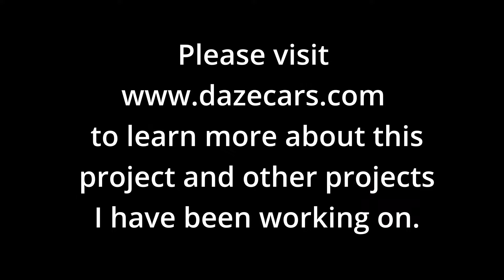Using a 10 Turn Potentiometer as Part of a Treadmill Power Supply for a DIY or Treadmill Board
Most potentiometers are single turn which makes one full turn the total variable value of the potentiometer BUT a 10 turn potentiometer gives you 10 full rotations and that allows you to use a 10 turn potentiometer for far finer speed control when using it with a treadmill power supply.

2K 10-Turn Potentiometer

20k 10-Turn Potentiometer

100k 10-Turn Potentiometer

When you click on links to various merchants on this site and make a purchase, this can result in this site earning a commission.